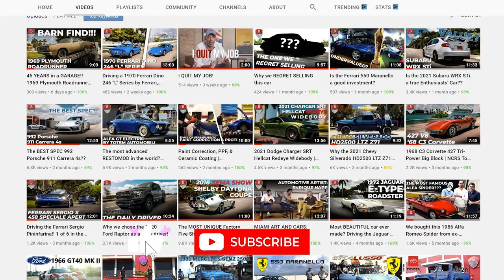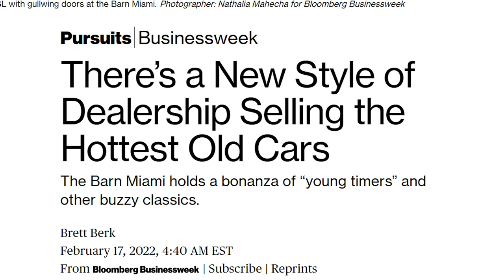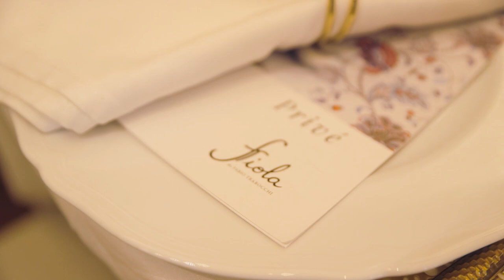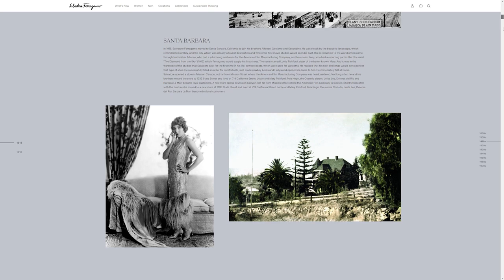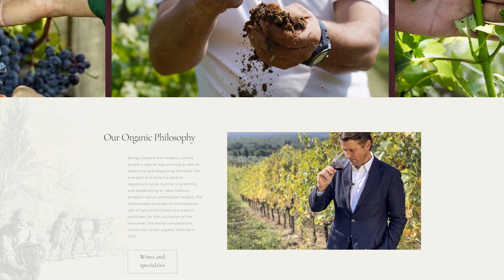Wine, Cars, & Family Legacy with Salvatore Ferragamo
S8:E6 | The Barn Miami prides itself in continuing a generational passion for cars passed down from father to son. Within that, we've learned to maintain close and meaningful relationships with our clients and keep that passion alive. In this event, we celebrated legacy, relationships, Italian design, and of course, wine! We were happy to partner with BNY Mellon Bank and Baptist Health Foundation to host a wine tasting with Salvatore Ferragamo & his tuscan winery - Il Borro. We look forward to bringing you more reviews on exclusive cars.

to see car in inventory

MB01SYW3S4OY6GM